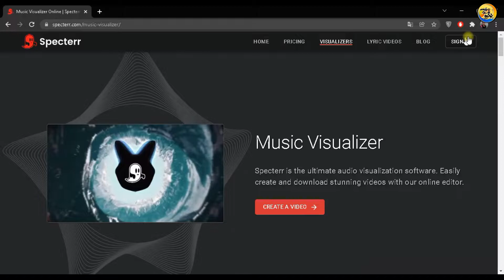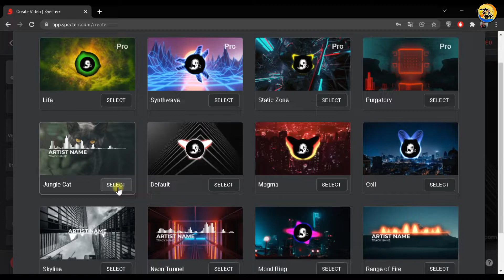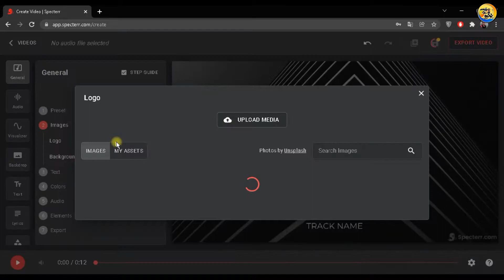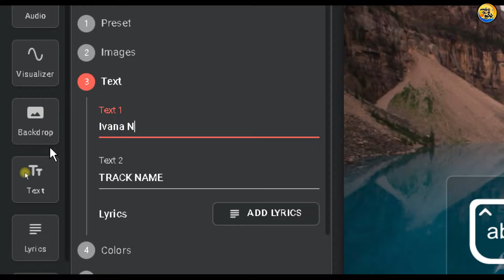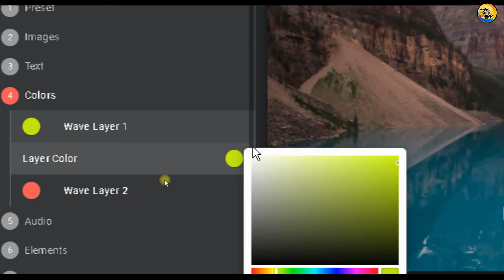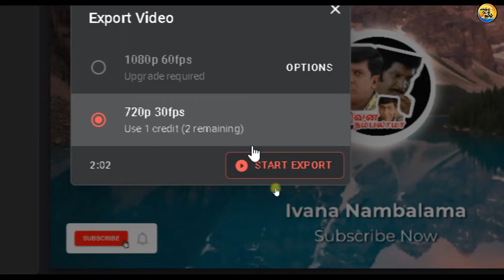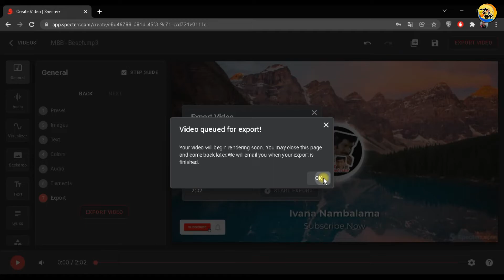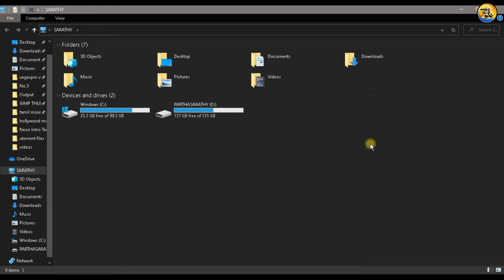How Make Audio Visualiser In Online In Tamil